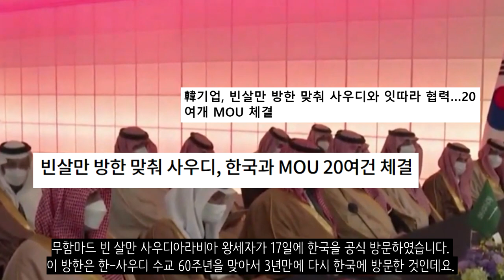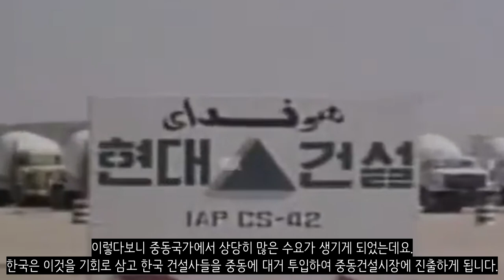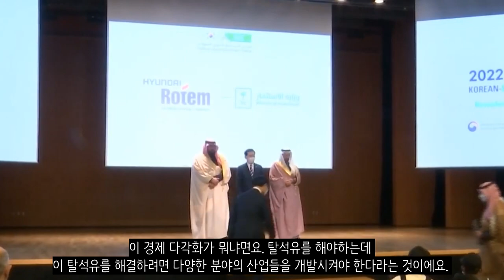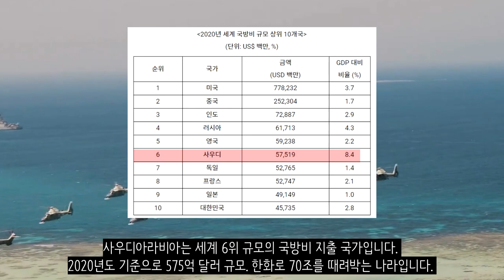우리의 새로운 혈맹국..? 제2의 중동붐이 다가온다!